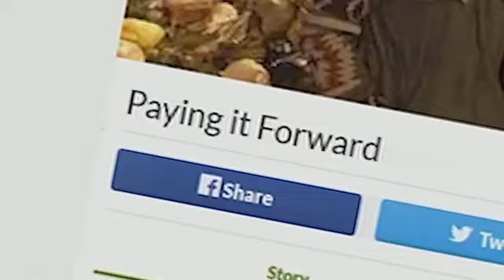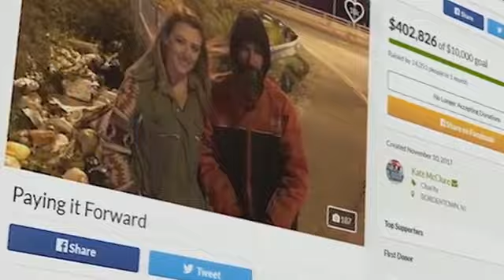GoFundMe Scam: Mark D'Amico, accused ringleader, sentenced to 27 months in federal prison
A New Jersey man who conspired with his then-girlfriend to cook up a feel-good story about a helpful homeless man and then used the lie to raise hundreds of thousands of dollars in donations online was sentenced in federal court Friday to more than two years in prison.

Mark D'Amico will also have to serve three years probation once he completes his 27-month term. He also must pay restitution and undergo gambling, drug and mental health counseling.

Before being sentenced, D'Amico told U.S. District Judge Noel Hillman that he was a changed man, devoted to his family.